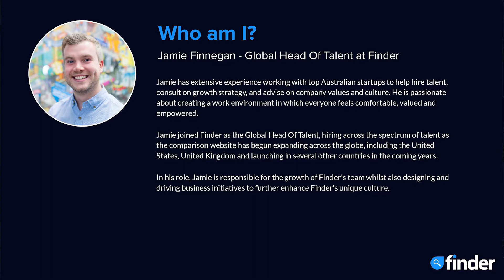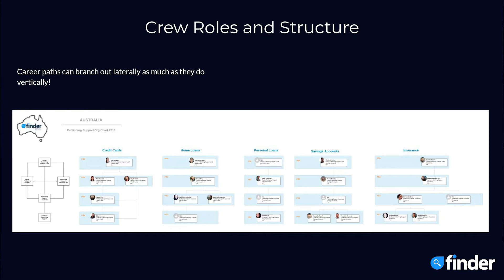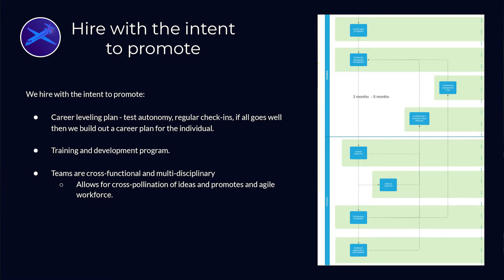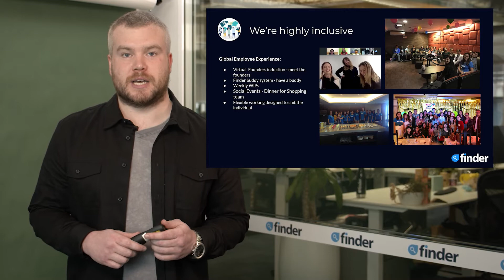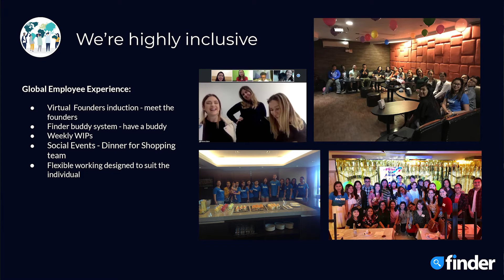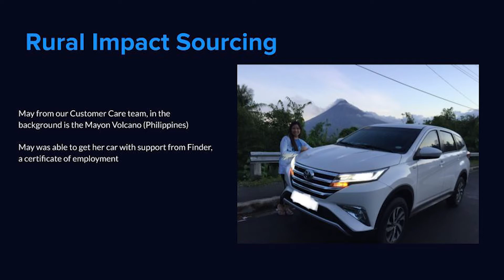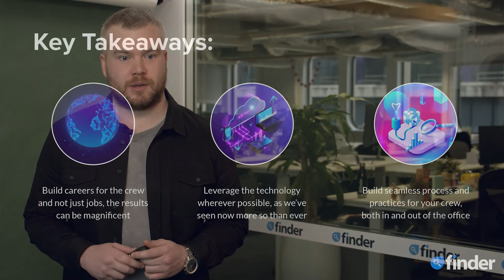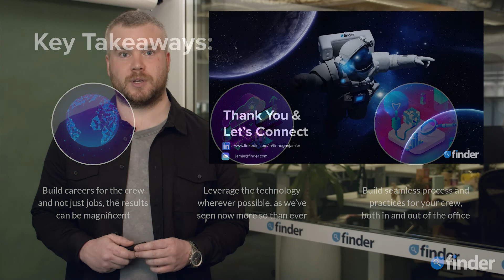Jamie Finnegan, Global Head of Talent @ Finder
Finder's Distributed Crew